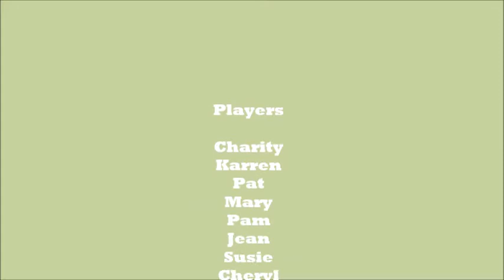Bells Angels September 2017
Hand Bell Concert by the Bells Angels